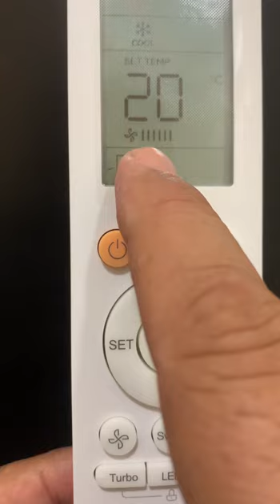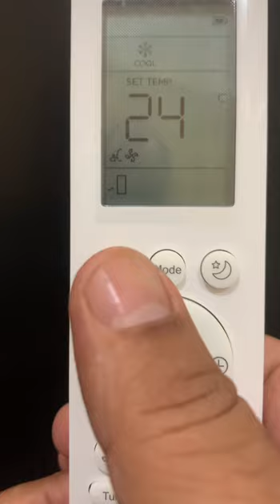شرح ريموت مكيف ميديا مكيف الهواء ميديا ميزات ريموت مكيف ميديا شرح وحدة تحكم مكيف ميديا MEDIA AC